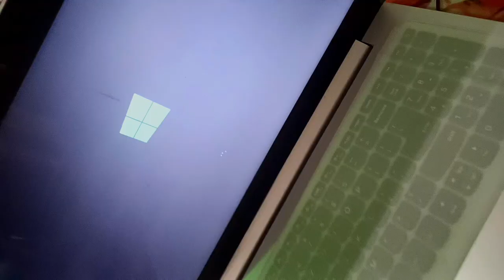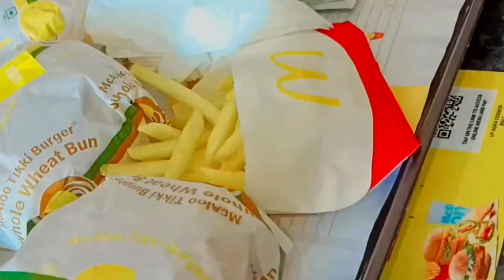Vlog #9 Ye Kaha Aa Gye ?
This is my new Vlogs